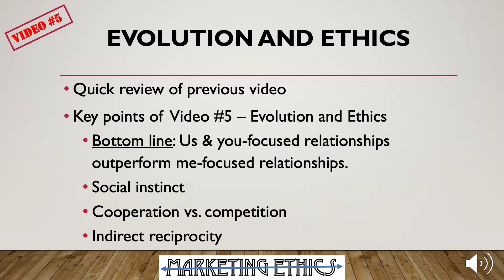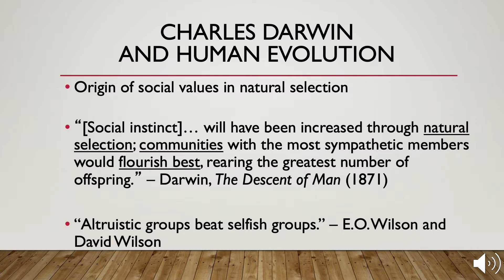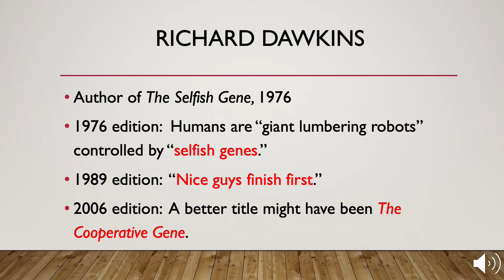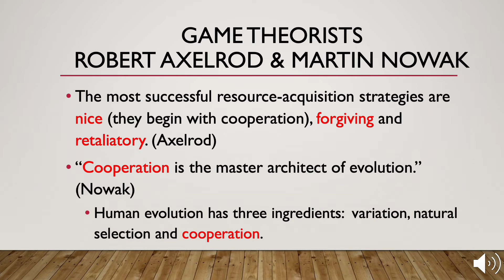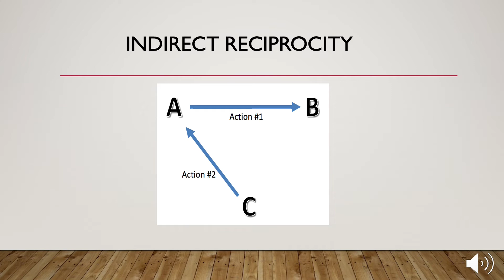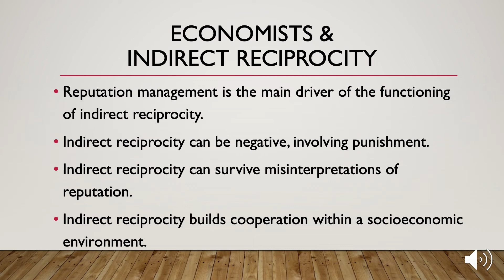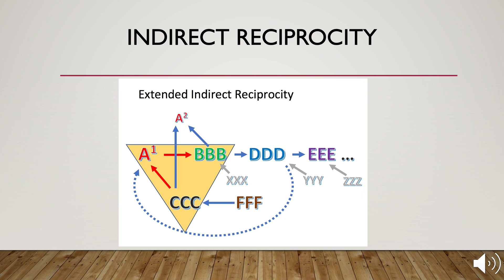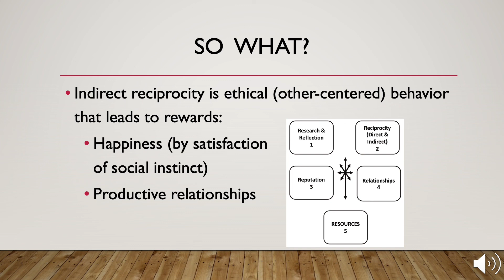Evolution and Ethics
Jour 827: Marketing Ethics